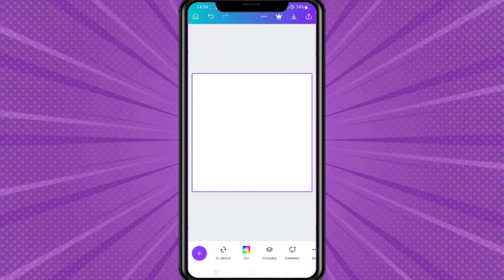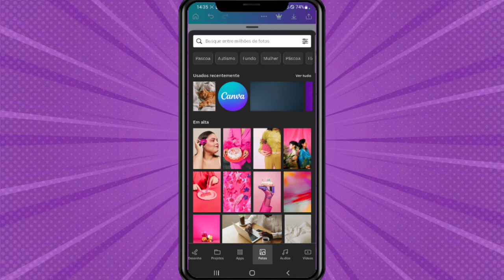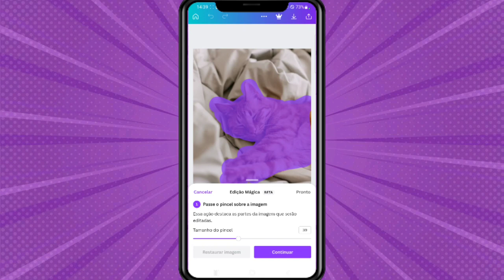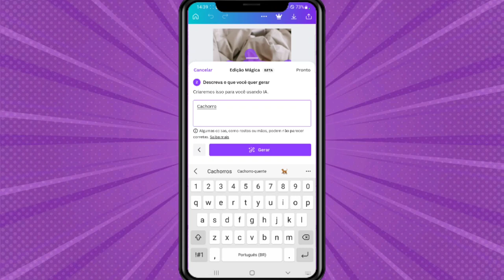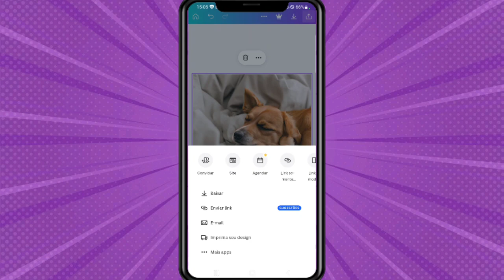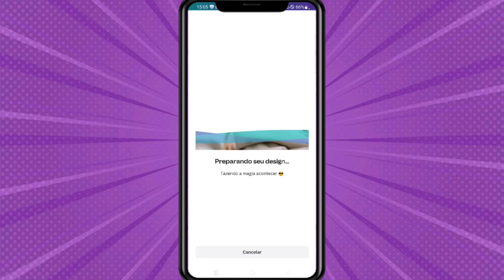EDIÇÃO MÁGICA - COMO SUBSTITUIR ELEMENTOS DE UMA IMAGEM NO CANVA GRÁTIS E PELO CELULAR / Novidade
Olá,  pessoal

Nesse vídeo eu mostro. ais uma atualização do Canva que permite que você substitua elementos de uma foto através de uma inteligência artificial.

E você pode fazer isso pelo celular e na versão GRATUITA do Canva.